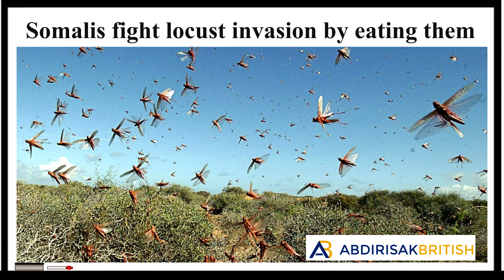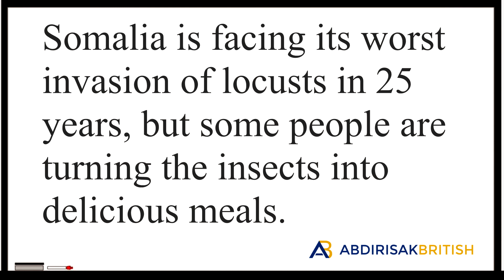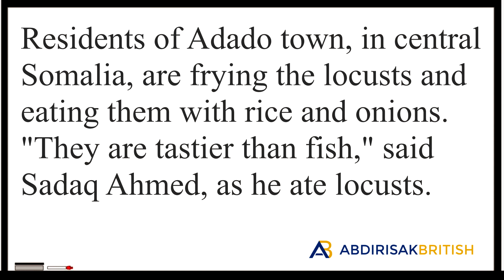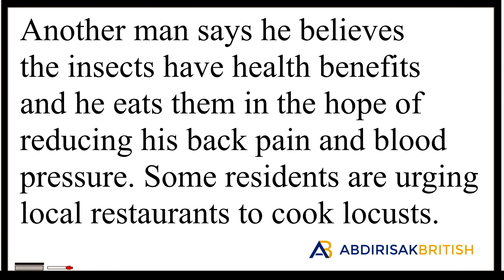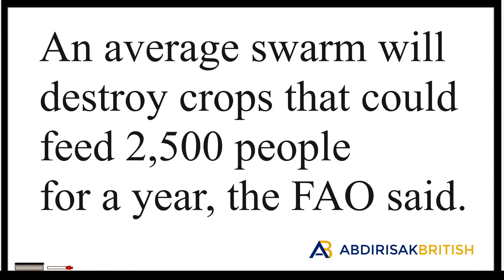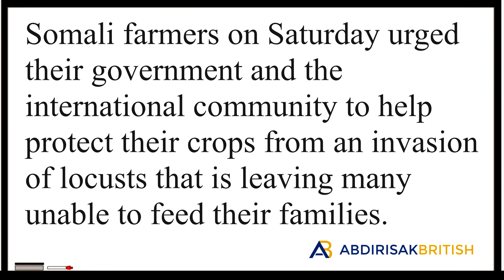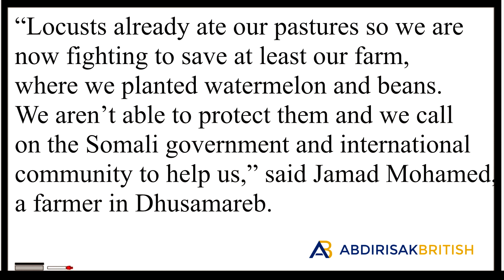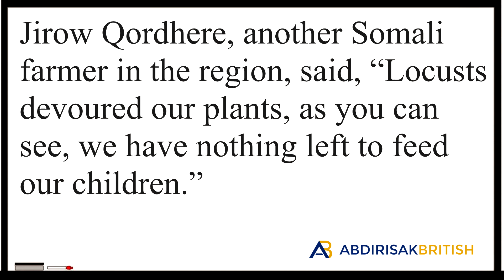Somalis fight locust invasion by eating them